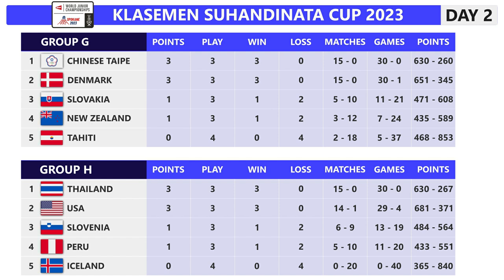Klasemen Suhandinata Cup 2023 Day 2. Indonesia Masih Peringkat Pertama Grup E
Klasemen Sementara Piala Suhandinata Cup 2023 Day 2. Indonesia Peringkat Pertama Grup E suhandinatacup2023 BWF World Junior Mixed Team Championships 2023 for Piala Suhandinata Cup 2023